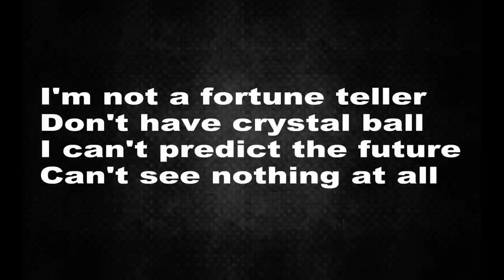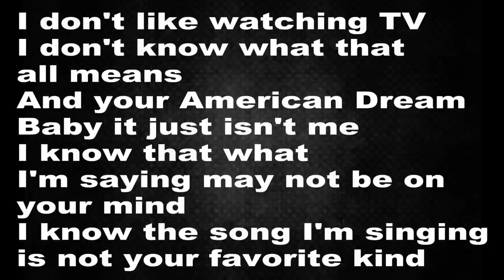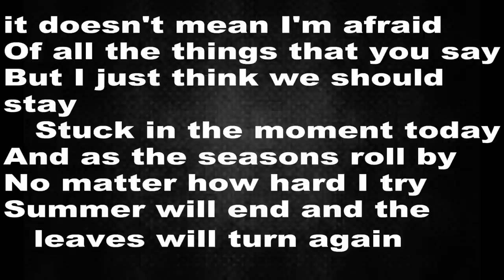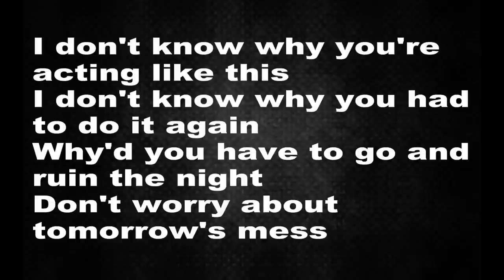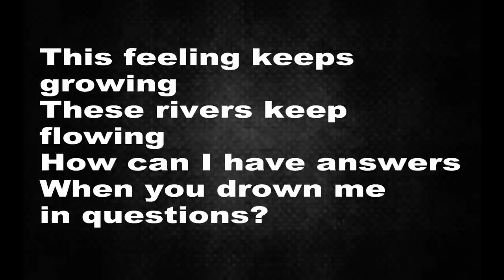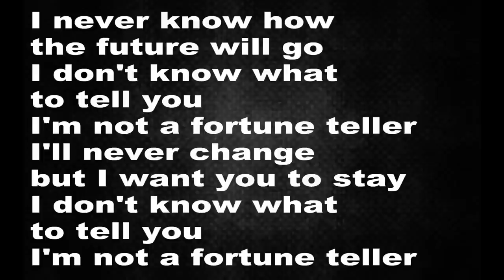Maroon5 - Fortune teller (lyrics)